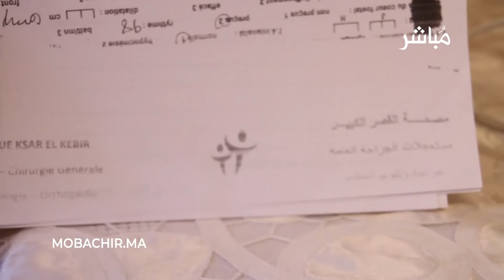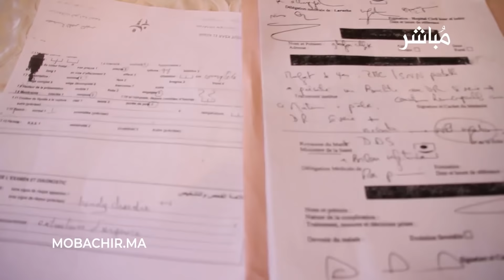عائلة تحمل مصحة خاصة بالقصر الكبير مسؤولية وفاة ابنتهم